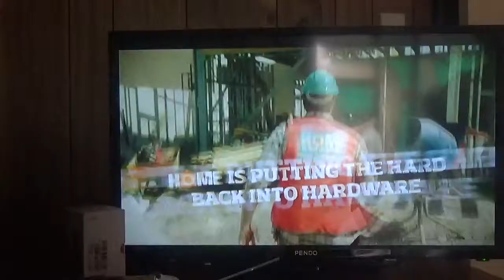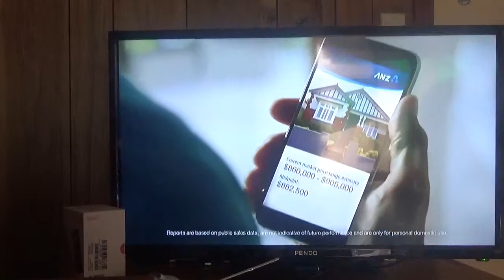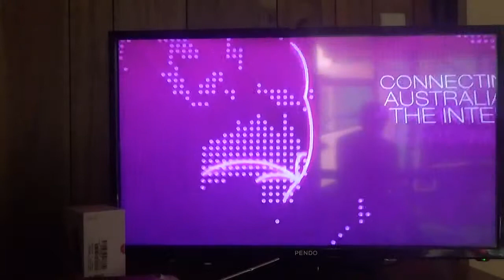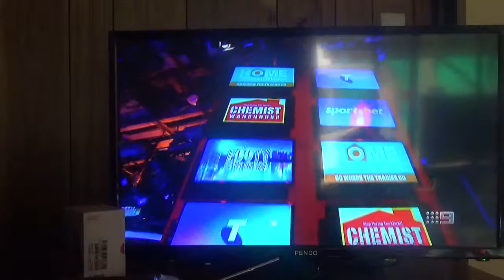The NRL Footy Show 13th July 2017 Part 17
Part 17 of the NRL Footy Show hosted by Fatty, Beau, Big Marn and Erin, This is an amazing episode when I appeared on TV for the first time and in the audience thank you Channel 9!

Recorded off 9NBN Newcastle on July 13 2017